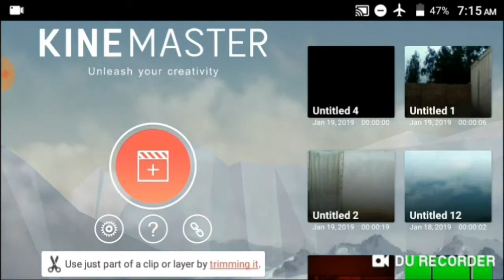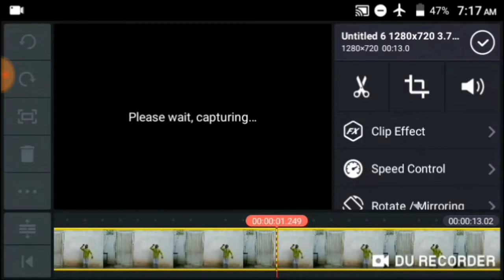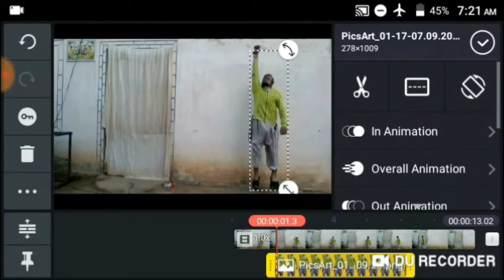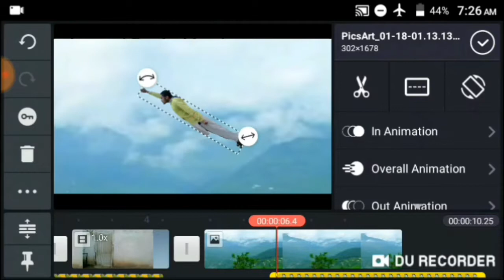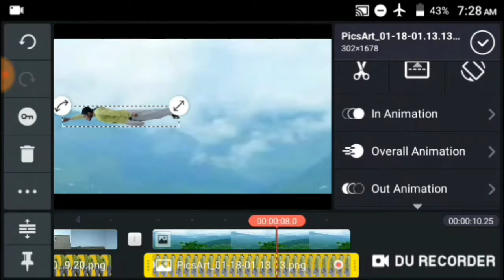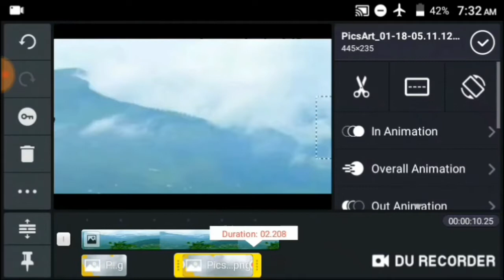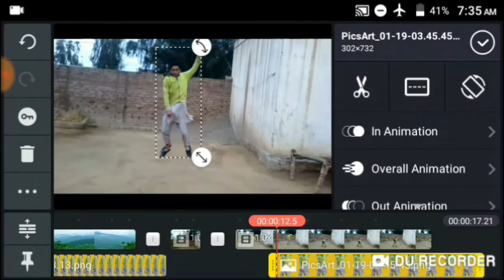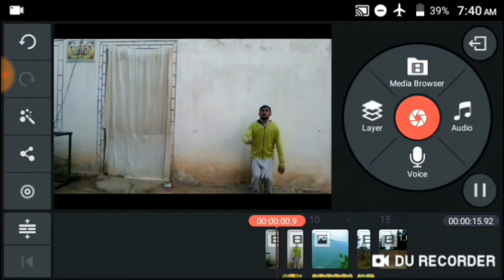how to make flying effects on kine master!aziztech cat 2 you use in kne master.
today i will show you how to make flying effect in kine master first of all yneed a kine master from google plyay store and open and also download picsart fromgoogle play store andopen it & follow the video.
aaj mia apni video me flying effects kaise dalsaktya kha.

my name ;
aziz ur rahman.